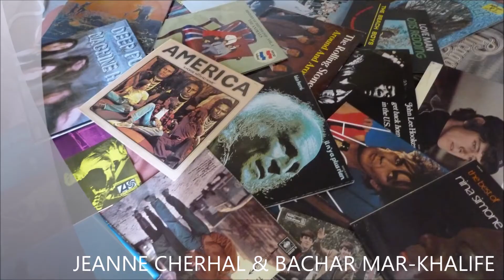JEANNE CHERHAL & BACHAR MAR KHALIFE HOMMAGE A BARBARA